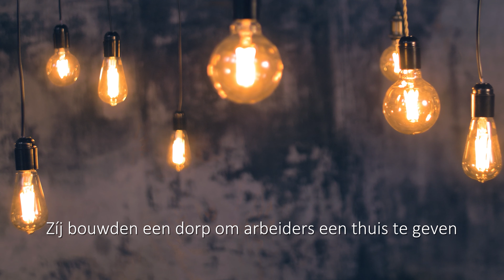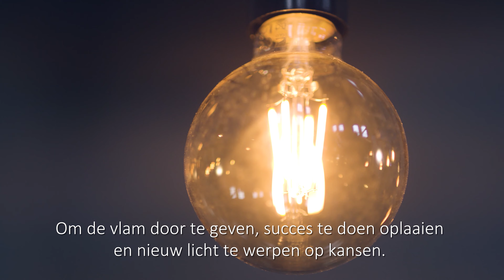24U Brandmovie 'Het verhaal van ondernemend Eindhoven begon van lucifers en een lamp'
24 uur in bedrijf is een ondernemersplatform dat als doel heeft om ondernemers op basis van ieders competentie aan elkaar te verbinden. Hiermee dragen we bij aan hun zakelijk succes en zijn we het verlengstuk van de acquisitie voor onze leden. Dat doen we met een uitgebreid programma dat zich onderscheidt door relevantie en inhoud.